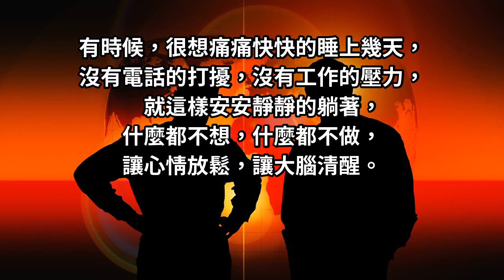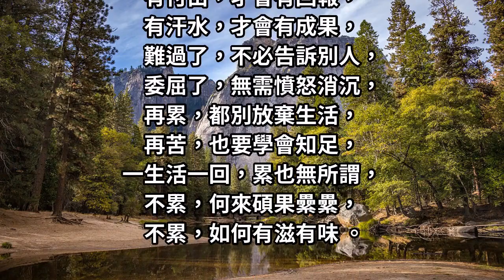身累了可以睡一覺 那心累了呢......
有時候，真的很想一個人遠走高飛，
去想去的地方，然後重新開始生活